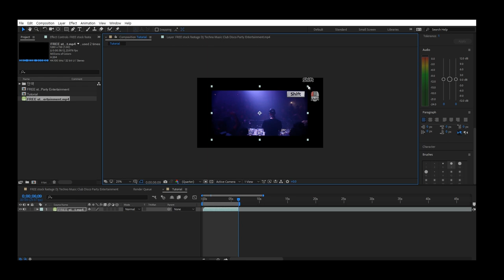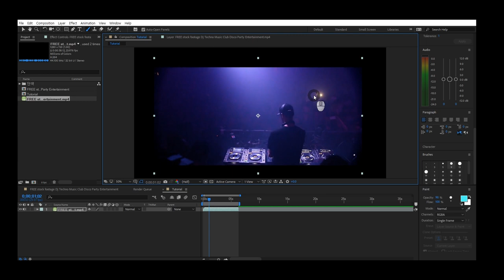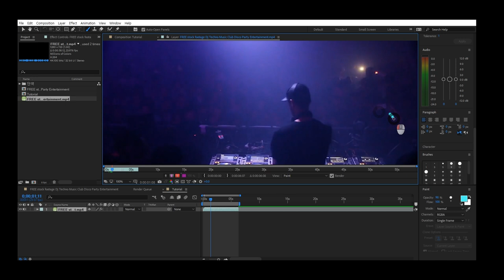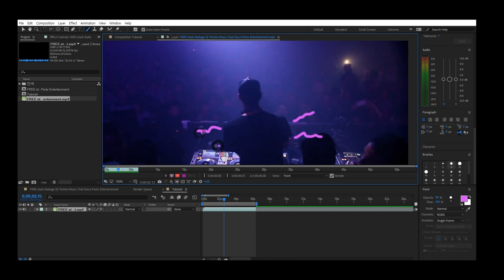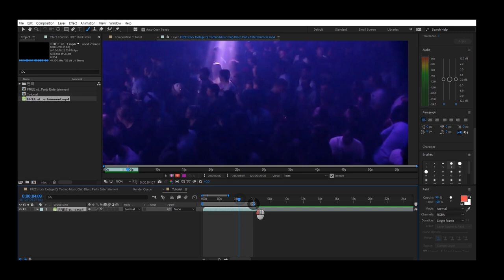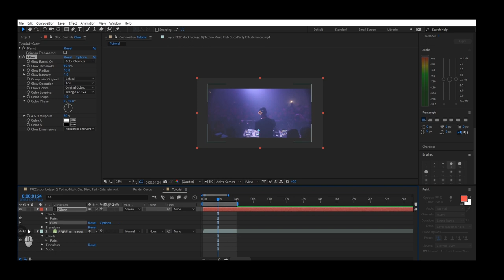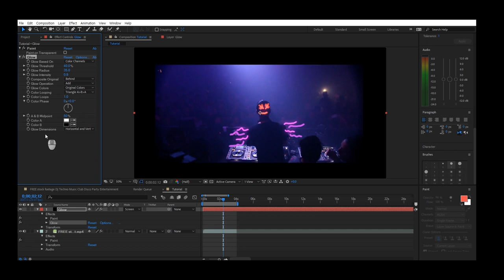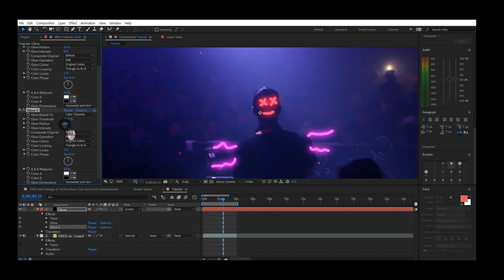How to make Glowing scribble animation Tutorial | After effect | Noplugin